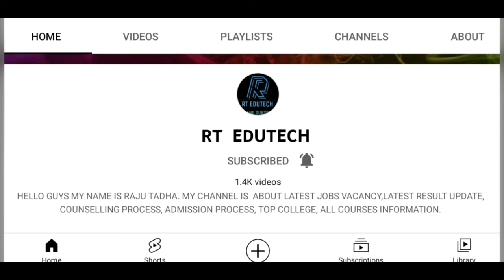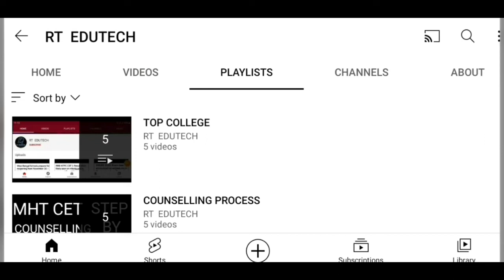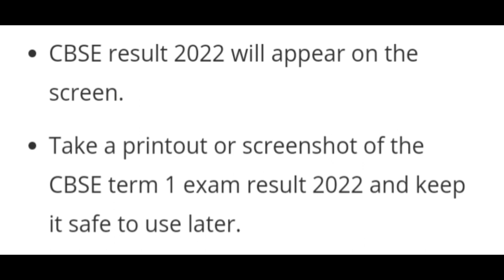CBSE TERM 1 RESULT 2021 FOR CLASS 10,12 DATE RELEASED, BOARD OFFICIAL SHARES,LATEST NEWS CBSE TERM 1